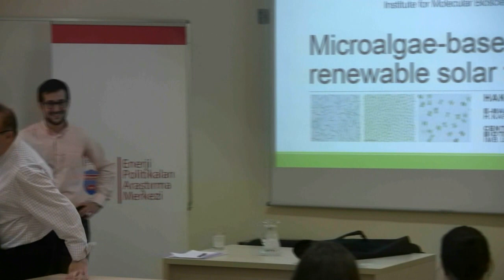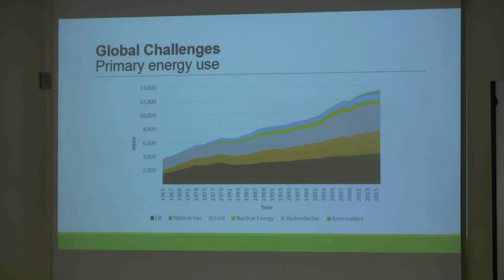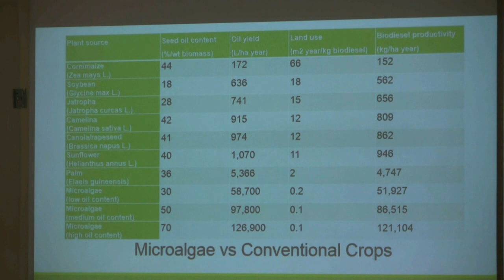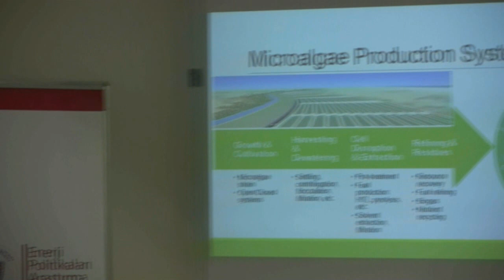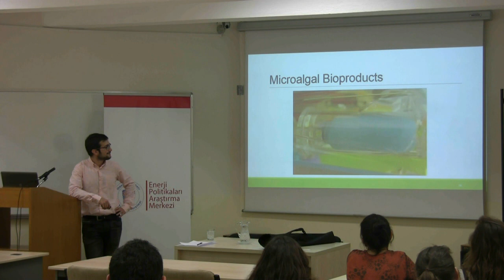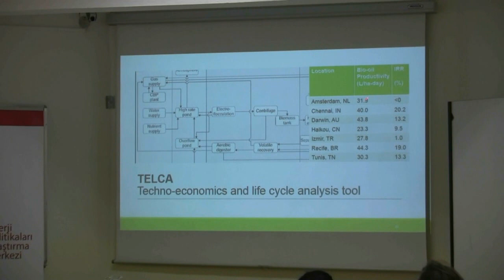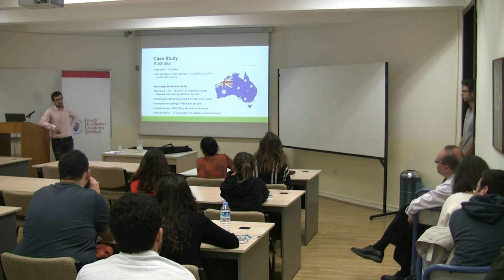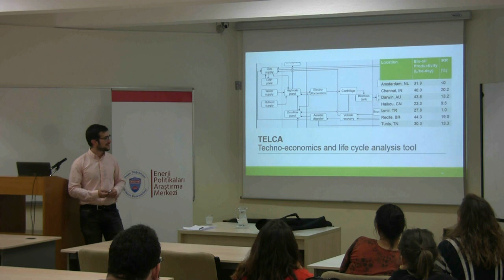Bilkent's Energy Lectures - Hakan Karan - Microalgae-Based Renewable Solar Fuels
The guest speaker is Hakan Karan from Institute for Molecular Bioscience, The University of Queensland, Australia

Date: Friday, October 05, 2018
Time: 12:40-13:20
Place: H232